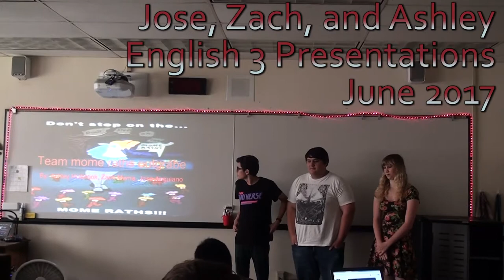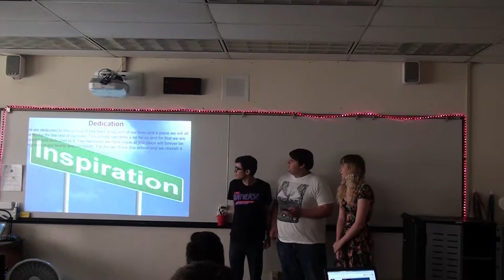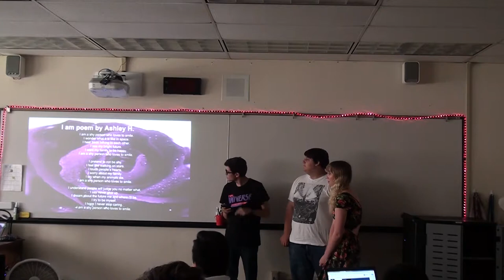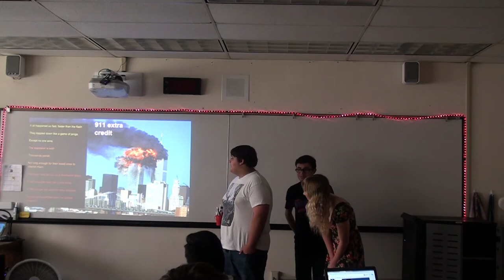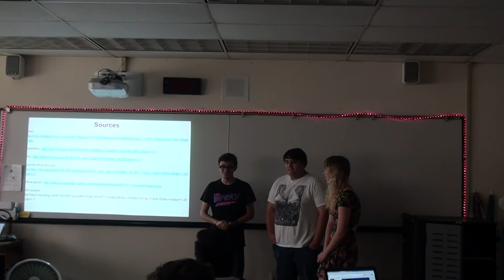Jose, Zach, Ashley Engl3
Jose, Zach, and Ashley
English 3 Presentations
June 2017